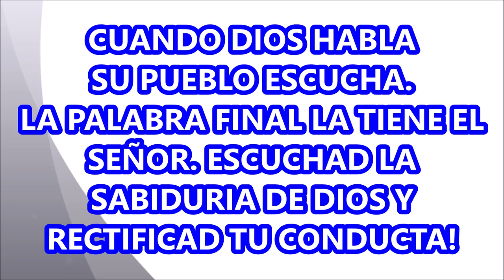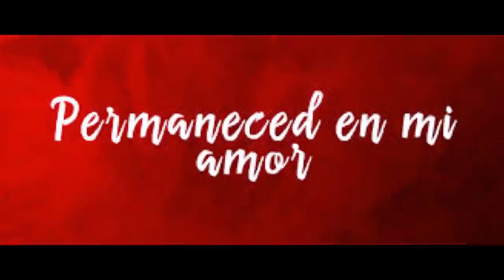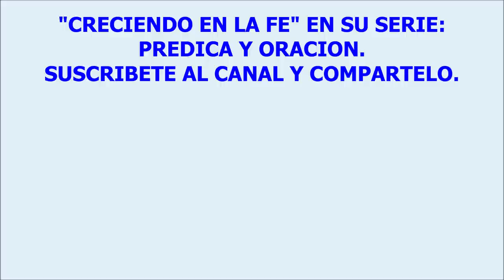DIOS TIENE LA ÚLTIMA PALABRA. MEDITEMOS, PORQUE ESTA ES PALABRA DE DIOS.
...SED OBEDIENTES A LA VOLUNTAD DEL SEÑOR.

MUCHOS DE NOSOTROS Y EN LAS ÚLTIMAS DÉCADAS CON MAYOR INTENSIDAD, LOS SERES HUMANOS, HEMOS QUERIDO VIVIR NUESTRAS VIDAS A LA MEJOR MANERA DEL SER HUMANO, DEJANDO DE LADO LA LEY DE DIOS, AQUEL SER SUPREMO QUE NOS HA CREADO Y QUE NOS HA PROMETIDO OTRA VIDA, NUEVA Y ETERNA, ALLÁ EN LA GLORIA DE LOS CIELOS, DONDE VIVE DIOS.  QUE HOY PODAMOS CREERLO, PORQUE ESTAMOS EN ESTA VIDA Y NO PEDIMOS VENIR, AHORA NOS HAN OFRECIDO OTRA, QUE NO LA PERDAMOS POR INCRÉDULOS. NOS PODRÍA PESAR ETERNAMENTE. MEDITEMOS LA PALABRA DE DIOS Y DÉMOSLE CABIDA EN NUESTRO CORAZÓN, DE TAL FORMA QUE PODAMOS COMENZAR A VIVIR A LA MANERA DE CRISTO.